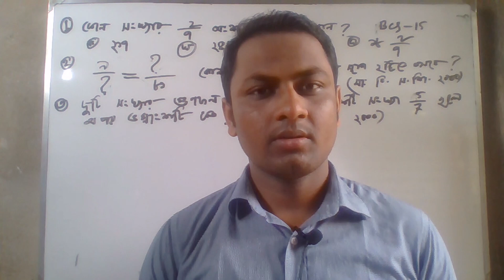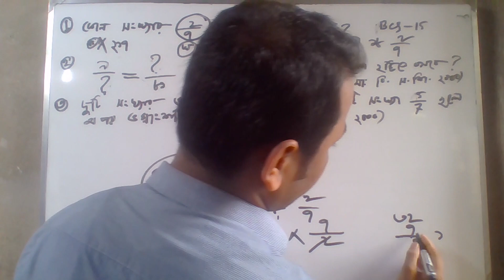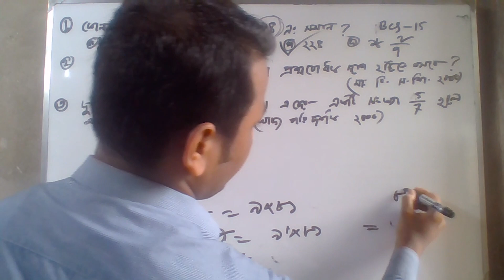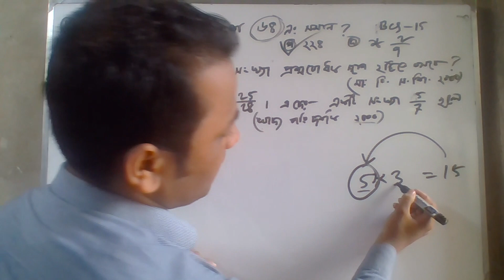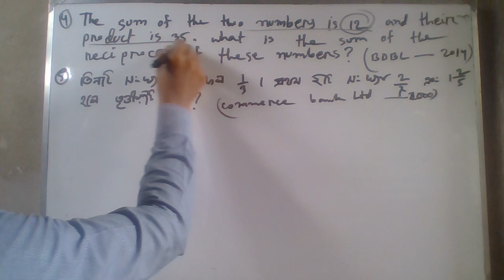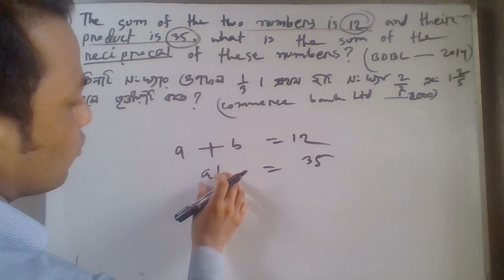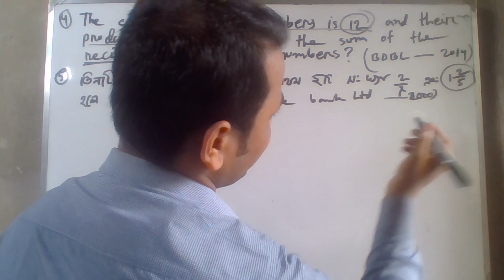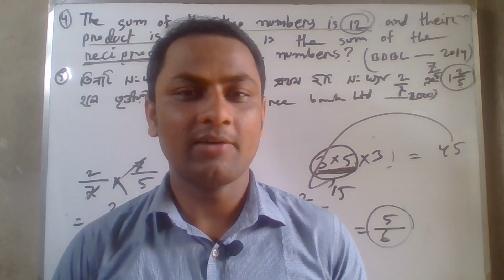ভগ্নাংশের ম্যাথের শর্টকাট।কোন সংখ্যার ২/৭ অংশ ৬৪ এর সমান? ,৯/?=?/৮১ প্রশ্নবোধক স্থানে বসবে?৫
প্রতিযোগিতামূলক পরীক্ষায় বড় বড় ম্যাথ দ্রুত সমাধানের জন্য টেকনিকে দশমিক ভগ্নাংশে প্রকাশ ৩